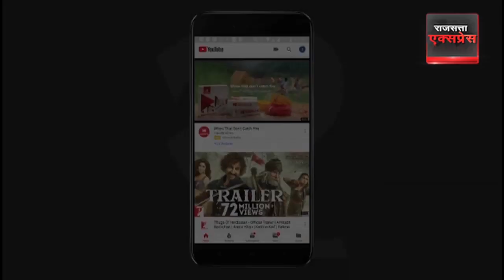Watch Video : Rajasthan mein jeet se pehle PM Modi ne bajaya nagaada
दौसा में रैली को संबोधित करने से पहले प्रधानमंत्री मोदी ने बजाया नगाड़ा. मोदी ने कहा कि हमारे देश में आदिवासी समाज आजादी के बाद पैदा हुआ क्या। पहले भी था कि नहीं था, कांग्रेस की इतनी सरकारें आकर गई, लेकिन कभी नामदार को विचार नहीं आया.

देश-विदेश, राजनीति के गलियारों से, मनोरंजन, खेल के मैदान से, वायरल वीडियो समेत हर वो जानकारी जिसका आपसे है सरोकार। हम कराएंगे आपको हर खबर से अपडेट।
उत्तराखंड हो या उत्तर प्रदेश या हो देश की राजधानी दिल्ली, जुर्म से लेकर रोचक जानकारी हम पहुंचाएंगे आप तक सिर्फ "राजसत्ता एक्सप्रेस" पर।

"Rajasatta Express" चैनल Copyright अधिकारों के अंतर्गत आता है। इस चैनल की वीडियो, ऑडियो, चित्र तथा दी गयी सभी जानकारी का किसी भी रूप में प्रयोग किसी अन्य व्यक्ति द्वारा अपनी वीडियो में करना या किसी भी तरीके से इसका उपयोग करना अवैध माना जायेगा और कॉपीराइट एक्ट 1957 के अनुसार कानूनी कार्यवाही की जा सकती है।

Rajasatta Express
RAJSATTAEXPRESS